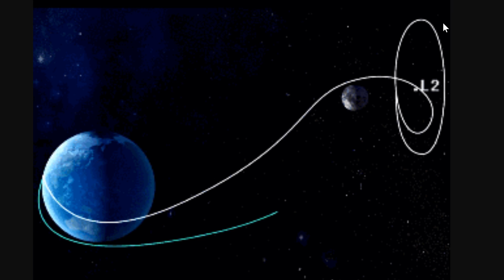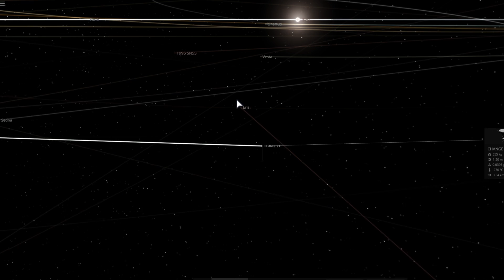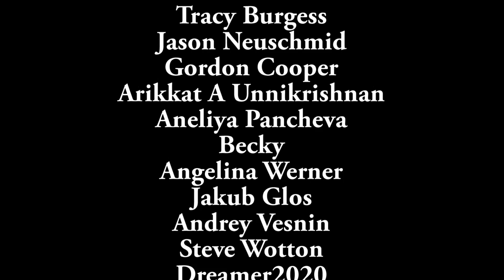This Year, We Return to the Moon - Starting With China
In this video, we will talk about the successful Chang'e 4 missions from China and the upcoming lunar missions from various countries.

1GFiTKxWyEjAjZv4vsNtWTUmL53HgXBuvu

Specifically, great thanks to the following members:

Mayumi
Lilith Dawn
William
Tim Sageser
Nick Dolgy
Luminger
Lauren Smith
Brad Ashmore
Michael Tiganila
Marin Templeton
Jordan
Michael Mitsuda
Mark Teranishi
Greg Lambros
Galaxia
Lyndon Riley
The Amazing Spatterman
Alexander Leimbeck
Sander Stols
Kai Raphahn
Sergio Ruelas
Moonic
Olegas Budnik
Chase Staggs
Robert MacDonald
Jer
Tracy Burgess
Leo Wehrli
Jason Neuschmid
Gordon Cooper
Adrian Sierra
Arikkat A Unnikrishnan
Aneliya Pancheva
Becky
Steven
Jayjay Volz
Alexander Mahrt
AA
Aneliya Pancheva
Andy DeLay
Angelina Werner
Bob Davies
Jakub Glos
Andrey Vesnin
Steve Wotton
MrR